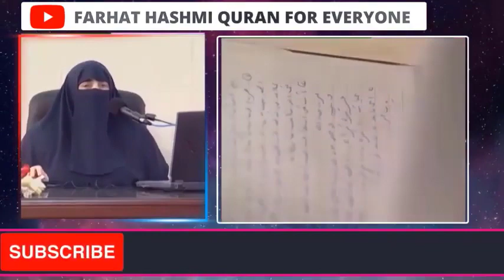Namaz K Bad Humy Kon SI Duain Parhni Chahiyen | By Farhat Hashmi